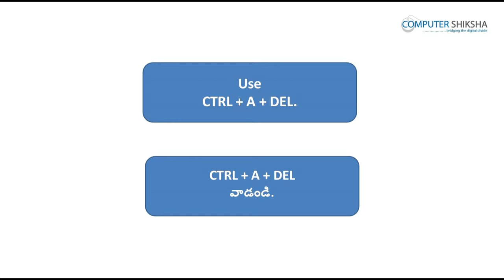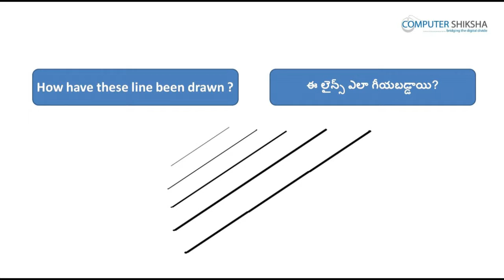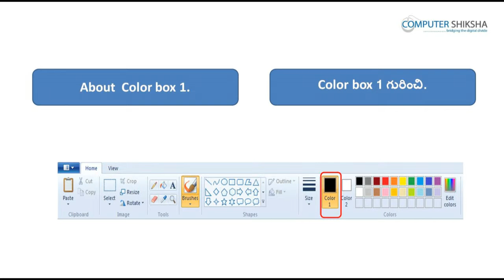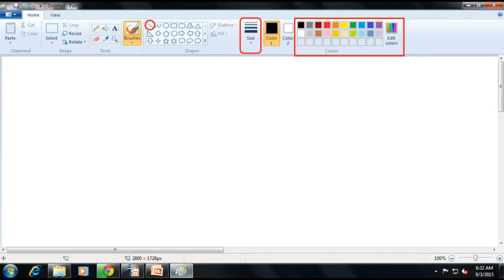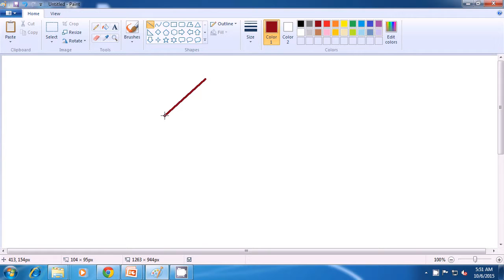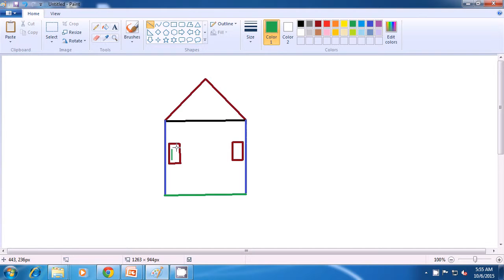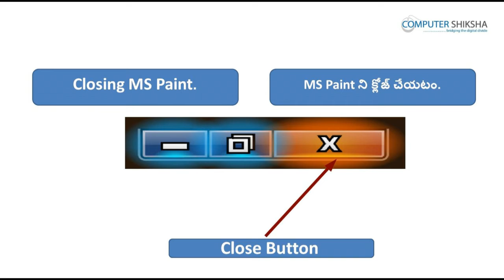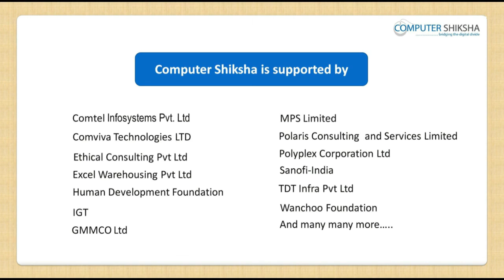Class 4 Learn computers - Computer Education Online & Free (In Telugu)